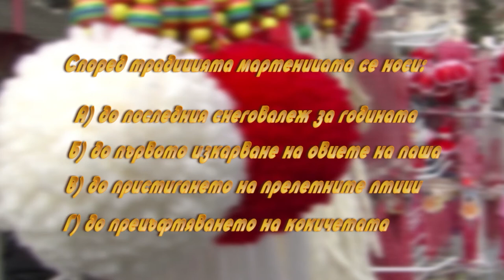Izvorche 869 HD (April 2019)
Spring / Изворче 869 HD (април 2019) week TV show/седмично предаване TV Eurofolk

1. "Я снощи мале отидох" - Деляна Манева към НЧ „Христо Смирненски - 1925 г. - гр. Садово“ – гр. Садово, общ. Садово
2. "Стъпвай, пристъпвай, хубава Радке" - Деляна Манева към НЧ „Христо Смирненски - 1925 г. - гр. Садово“ – гр. Садово, общ. Садово
3. "Северняшка сюита" - Танцов състав "Церовче" към НЧ "Христо Ботев 1929" - с. Церово, общ. Своге
4. "Шопски танц" - Танцов състав "Церовче" към НЧ "Христо Ботев 1929" - с. Церово, общ. Своге
5. "Калино, моме Калино" - Ангелина Николова към НЧ "Сергей Румянцев - 1909" - с. Капитан Димитриево, общ. Пещера
6. "Македонска сюита" - ДЮФА "Българче" към ЦПЛР - гр. Велико Търново

1. "Ya snoshti male otidoh" - Delyana Maneva kam NCH „Hristo Smirnenski - 1925 g. - gr. Sadovo“ – gr. Sadovo, obsht. Sadovo
2. "Stapvay, pristapvay, hubava Radke" - Delyana Maneva kam NCH „Hristo Smirnenski - 1925 g. - gr. Sadovo“ – gr. Sadovo, obsht. Sadovo
3. "Severnyashka syuita" - Tantsov sastav "Tserovche" kam NCH "Hristo Botev 1929" - s. Tserovo, obsht. Svoge
4. "Shopski tants" - Tantsov sastav "Tserovche" kam NCH "Hristo Botev 1929" - s. Tserovo, obsht. Svoge
5. "Kalino, mome Kalino" - Angelina Nikolova kam NCH "Sergey Rumyantsev - 1909" - s. Kapitan Dimitrievo, obsht. Peshtera
6. "Makedonska syuita" - DYUFA "Balgarche" kam TSPLR - gr. Veliko Tarnovo